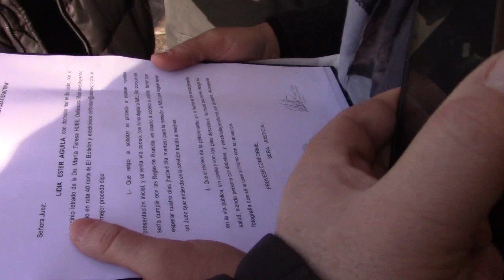Se encadeno semi desnudo pidiendo un certificado para tener luz